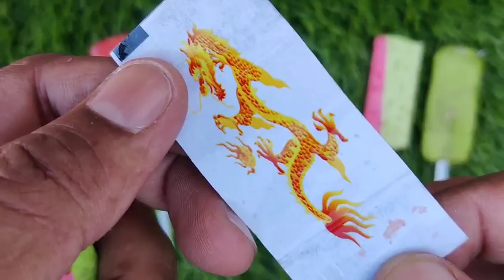Satisfying Video | Lollipops and Sweets ASMROpening - Yummy Rainbow Candy Lollipops